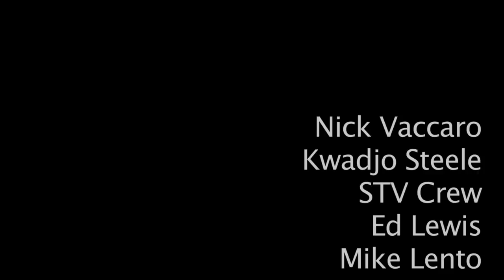2011 UNCG Athletic Memoir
Thanks to Nick Vaccaro and Kwadjo Steele for arranging the interviews.
Song selected by Sika Wheeler
Edited by Ed Lewis and Mike Lento
Director of Photography - Mike Lento